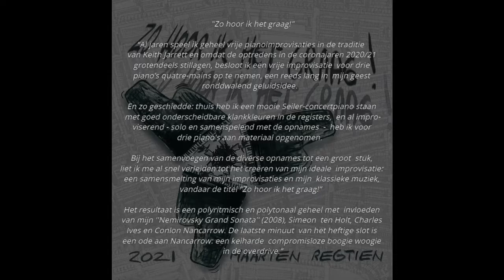"Zo hoor ik het graag!" / "That's the spirit!"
"Zo hoor ik het graag!" is een improvisatie/compositie ontstaan in de coronajaren 2020/21.

Al jaren speel ik geheel vrije pianoimprovisaties in de traditie van Keith Jarrett en omdat de optredens grotendeels stillagen in de coronatijd, besloot ik een vrije improvisatie voor drie piano’s op te nemen, een reeds lang in mijn geest ronddwalend geluidsidee.

En zo geschiedde: thuis heb ik een mooie Seiler-concertpiano staan met goed onderscheidbare klankkleuren in de registers, en al improviserend - solo en samenspelend met de opnames - heb ik voor drie piano's (en zes pianisten) aan materiaal opgenomen.

Bij het samenvoegen van de diverse opnames tot een groot stuk, liet ik me al snel verleiden tot het creëren van mijn ideale pianocompositie: een samensmelting van mijn improvisaties en mijn klassieke muziek, vandaar de titel ”Zo hoor ik het graag!”

Het resultaat is een polyritmisch en polytonaal geheel met invloeden van mijn improvisaties, mijn piano-percussie techniek (zie mijn compositie "The Nemirovsky Grand Sonata" - 2008), de minimal music van Simeon ten Holt en de pianolacomposities van Conlon Nancarrow. De laatste minuut van het heftige slot is een ode aan deze geweldige componist: een keiharde compromisloze boogie woogie in de overdrive.

"Zo hoor ik het graag!" staat in zijn geheel op YouTube, alsmede een aantal korte uitsnedes ter demonstratie van de verschillende gebruikte technieken.

"Zo hoor ik het graag!" ("That's the spirit!" / literally "That's how I like to hear it!") is an improvisation / composition which originated in the corona years 2020/21.

For years I have been playing total free piano improvisations in the tradition of Keith Jarrett and because performances largely stopped in the corona era, I decided to record a free improvisation for three pianos, a sound idea that has been wandering in my mind for some time.

Thus it happened: at home I have a beautiful Seiler concert piano with clearly distinguishable timbres in the registers, and while improvising - solo and playing together with the recordings - I recorded material for three pianos (and six pianists).

When combining the various recordings into one large piece, I quickly let myself be tempted to create my ideal piano composition: a fusion of my improvisations and my classical music, hence the title "That's how I like to hear it!"

The result is a polyrhythmic and polytonal melting pot with influences from my jazzy improvisations, my piano-percussion technique (see my composition " The Nemirovsky Grand Sonata " - 2008), the minimal music of Simeon ten Holt and the piano compositions of Conlon Nancarrow. The last minute of the composition/improvisation is an ode to this great composer: a hard-hitting uncompromising boogie woogie in overdrive.

"Zo hoor ik het graag!" / "That's the spirit!" can be found in its entirety on YouTube, as well as a number of short excerpts to demonstrate the different techniques used.